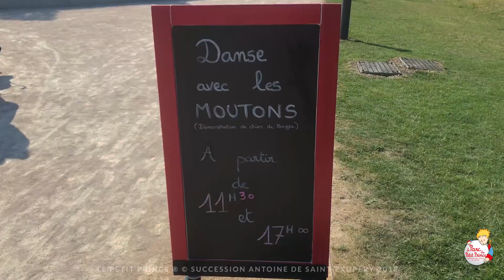LES ATTRACTIONS DU PARC #1 : DANSE AVEC LES MOUTONS